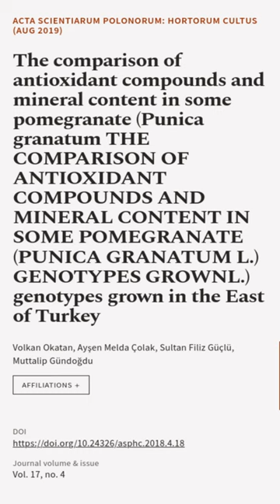The comparison of antioxidant compounds and mineral content in some pomegranate (Puni... | RTCL.TV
### Keywords ###

### Article Attribution ###
Title: The comparison of antioxidant compounds and mineral content in some pomegranate (Punica granatum THE COMPARISON OF ANTIOXIDANT COMPOUNDS AND MINERAL CONTENT IN SOME POMEGRANATE (PUNICA GRANATUM L.) GENOTYPES GROWNL.) genotypes grown in the East of Turkey
Authors: Volkan Okatan, Ayşen Melda Çolak, Sultan Filiz Güçlü ,and Muttalip Gündoğdu
Publisher: University of Life Sciences in Lublin - Publishing House
DOI: 10.24326/asphc.2018.4.18

### Video Timestamps ###
0:00:00 - Summary
0:00:20 - Title
0:00:26 - End